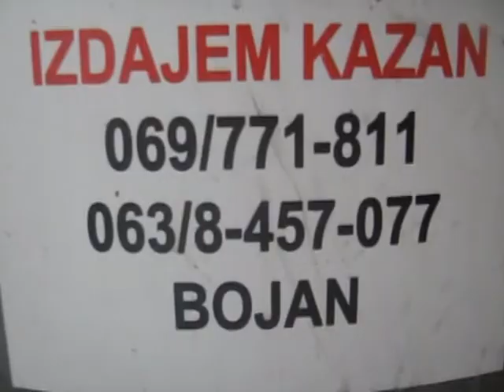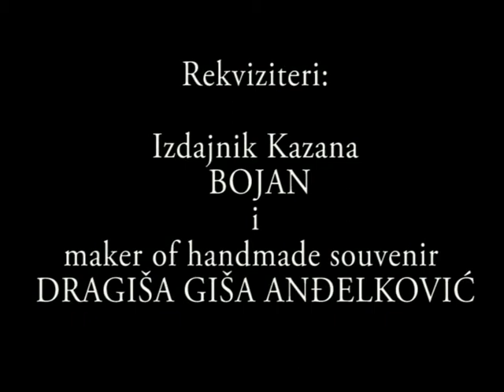RAKIJA (NOKIA connecting people)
Kratki autorski film o preradi i pripremi voća za zimu, korišćenjem tradicionalnih metoda ukorenjenih u srpskom narodu.

P.S:  Šliva je sa borovnicom, kupinom i malinom namirnica sa najvećom količinom antioksidanasa na našem području. Na prvom mestu je Asai beri, biljka koja raste isključivo u Brazilu, u prašumama Amazona. Što se preciznije lokacije tiče, to je "... na dalekom nam bratskom Tibetu"